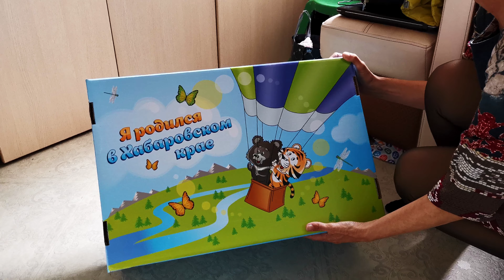ОБЗОР подарка новорождённому Хабаровский край | РАСПАКОВКА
Подарок был получен 14 апреля 2023 года.

По поводу этого подарка в Хабаровском крае уже было много скандалов и споров, с течением времени содержимое наборов менялось.

Нам достался хороший по наполненности подарок. Его мы получили в роддоме после выписки, основные жалобы от матерей поступали, когда они получали подарочную коробку в соц.защите.

В Хабаровском крае с 1 сентября 2021 года, стартовала акция «‎Подарок новорождённому», при рождении ребёнка мама в роддоме получает подарочную коробку с вещами, которые понадобятся малышу в первые месяцы его жизни. Если вы не получили коробку в роддоме, то в течение трёх месяцев со дня появления ребёнка на свет граждане имеют право подать заявление о предоставлении комплекта для новорождённого. Для получения данного вида поддержки, кроме заявления, понадобятся документы, удостоверяющие личность, место жительства на территории Хабаровского края.

Я родился в Хабаровском крае, обзор подарка новорождённому, распаковка.

Либо по номерам карт:
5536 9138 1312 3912 Тинькофф MASTERCARD

БлагоДарю всех вас за поддержку очень ценю!